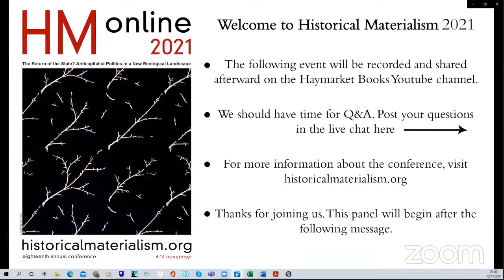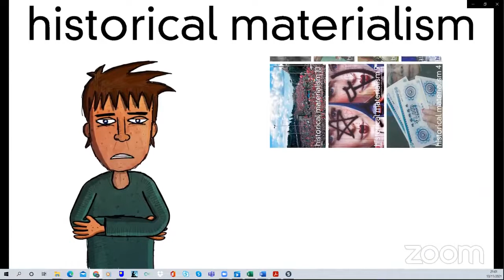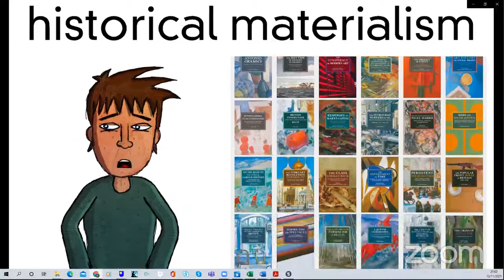State Theory Post-Pandemic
Join us for this session of HM Online 2021: State Theory Post-Pandemic

The Crisis of Reproduction and the End of Relative Autonomy”?
Peter Bratsis, CUNY, USA

Rejecting the Autonomous State: a Materialist Ecofeminist Theorisation
Anna Sturman, University of Sydney, Australia

There is no Anti-Capitalist Jurisprudence: Abolition and the Form-Theory of Law and State
FTC Manning, SFUSD, USA

While all events for HM Online are free to register,  the organizers ask comrades who are able to please consider making a donation, which would help enormously in covering the costs of putting together this programme of events. Like all left organisations, HM had a very tough period from the beginning of 2020 and our budgets are very stretched and bank balance is sinking all the time, with very little revenue coming in. If you can make a contribution to help keep us afloat, please don’t hesitate!